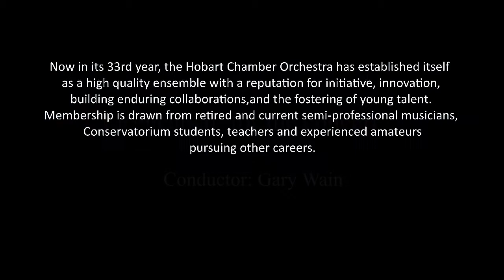Hobart Chamber Orchestra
In this video we have tried to show the preparation and behind the scenes of an orchestra rehearsing for a concert. It shows the hard work, time and dedication involving many hours of practice under the guidance of their conductor to achieve an extremely high standard of music which all came together during the final rehearsal at the Hobart Town hall prior to the concert.
  The concert was an outstanding piece of work indulging the audience with a most enjoyable experience of fine classical music played by the Hobart Chamber Orchestra and conducted by Gary Wain.